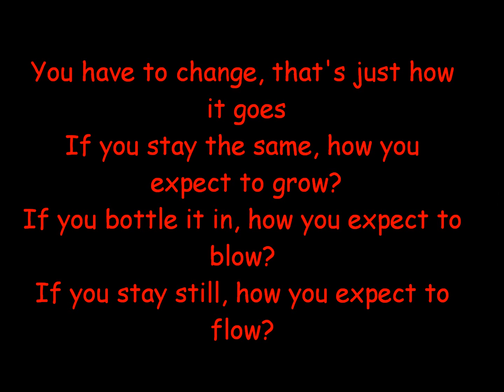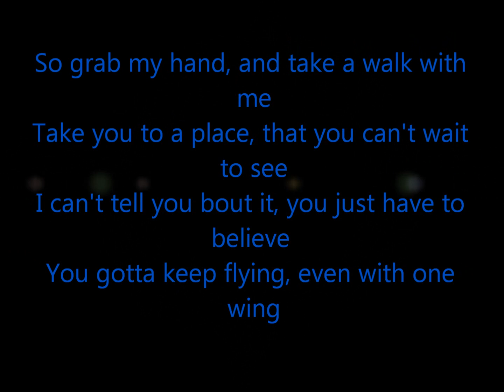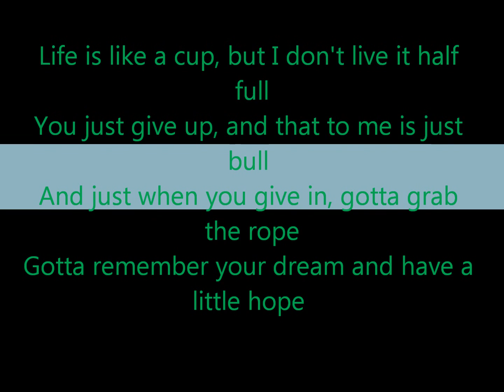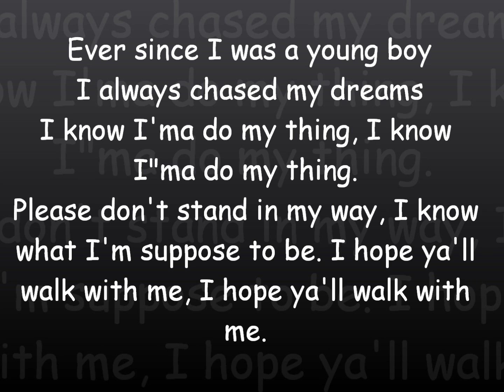Dreams & Hope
New song off my new Mixtape. Not a single, just a little taste of what I got cooking up over here. My music fans, thank you as always for listening and tell me whatcha think, thanks!